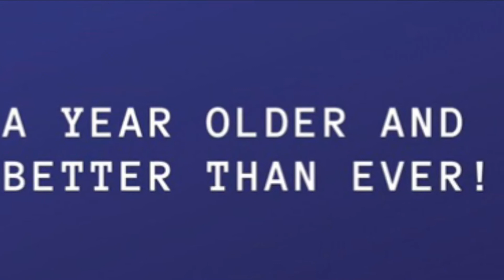Happy birthday to Shardae MeCole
Happy birthday to my blessed daughter ❤️Praise God as you are a ray of sunshine in the midst of a dark pathway. You are more than a daughter but a kindred spirit from above ❤️Many more blessings on blessings unto you my beautiful, fearfully, wonderfully made daughter❤️